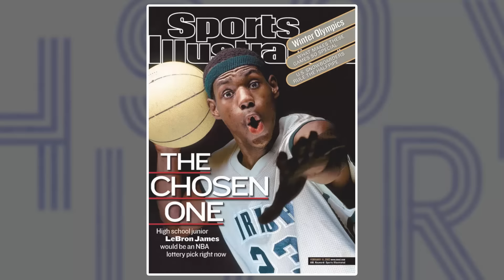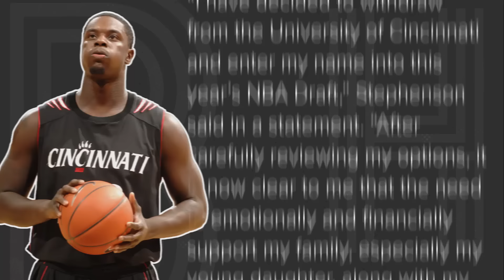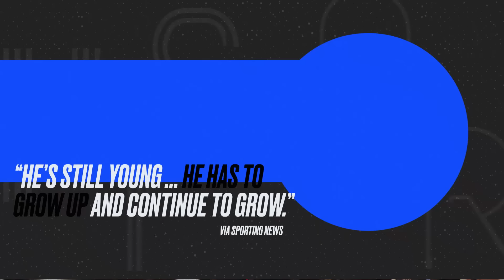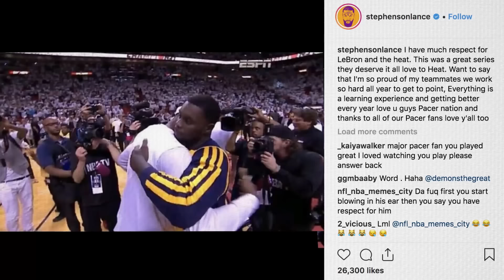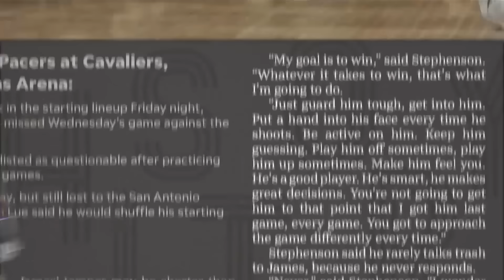Lance Stephenson didn't follow in LeBron's footsteps, so he spent 6 years bugging him | Beef History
Nobody would argue that LeBron James and Lance Stephenson have had anything closer to similar careers in pro basketball, but when they were high school phenoms, the possibility didn't seem all that impossible. Where LeBron met and even surpassed early expectations, Lance struggled, so once the two finally crossed paths in the NBA, it wasn't star vs. star. It was pest vs. pestered.

Shot by Alex Hawley
Edited by Jiazhen Zhang